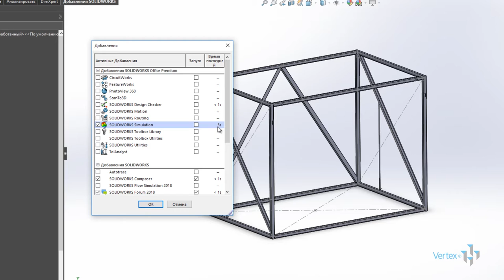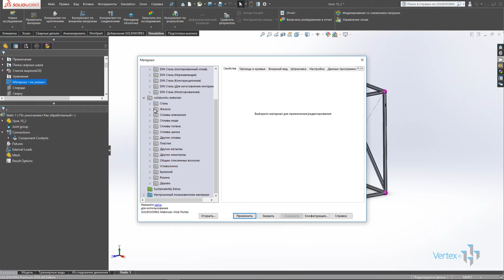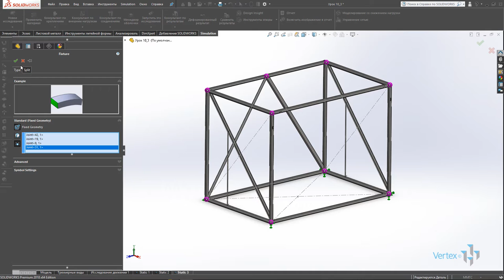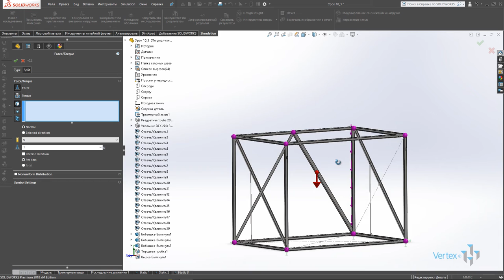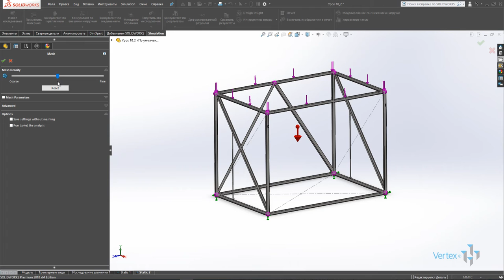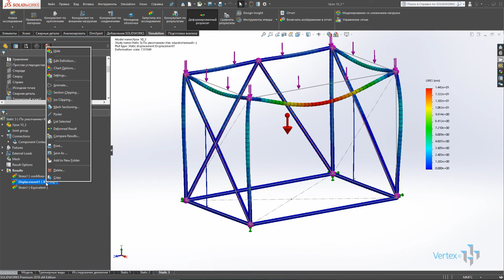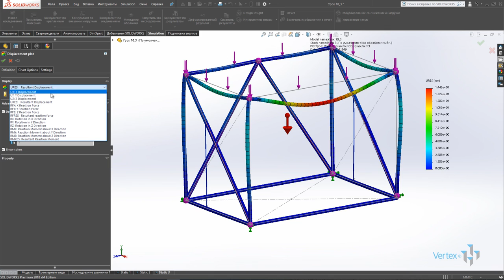Расчет сварной конструкции на прочность в Solidworks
В данном уроке рассмотрим несложный расчет фермы (сварной конструкции) на прочность в программе Solidworks. Использование статистического анализа для расчета. Упрощенная последовательность расчета. Наложение внешних и внутренних ограничений. Постпроцесс результатов.